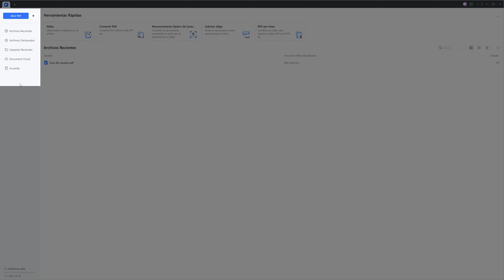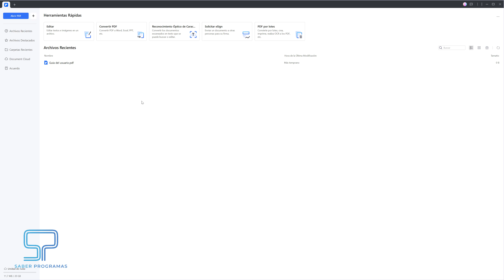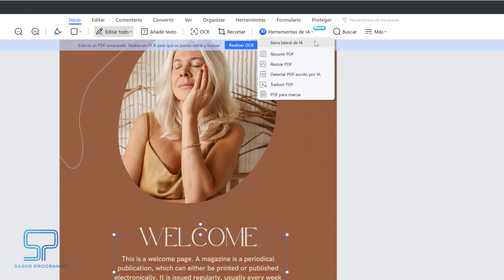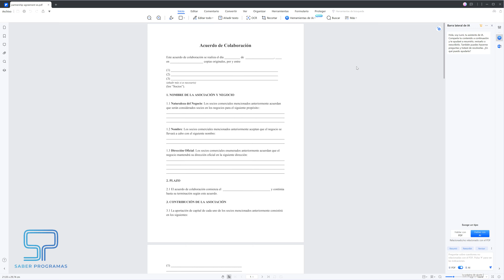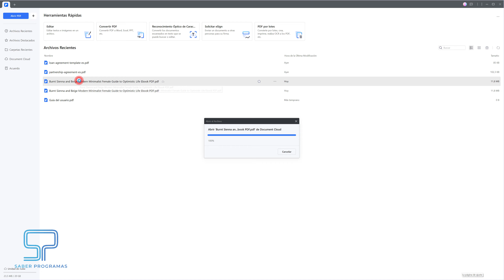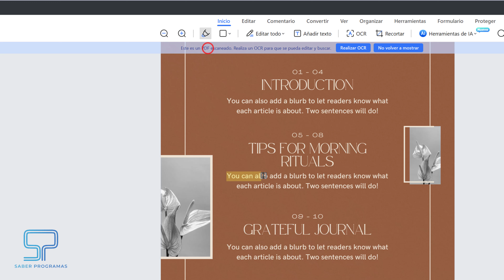🔍 Descubre CÓMO TRADUCIR y EDITAR tus archivos PDF con IA 🚀💻 | Wondershare PDFelement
📄🔍🎥 ¡Descubre cómo traducir, convertir y editar tus documentos PDF fácilmente! En este vídeo te guiamos paso a paso a través de las funcionalidades de la herramienta de IA de PDFelement.

Aprende a traducir tus PDF a otros idiomas, convertirlos a formatos como Word, Excel o PowerPoint, y editarlos con facilidad. ¡Optimiza tu flujo de trabajo y saca el máximo partido a tus archivos con PDFelement! No te pierdas este tutorial completo. PDFelement pdfeditor leerconPDFelement wondershare 📄💻🎬

00:00 Introducción
00:27 Sistema operativo
00:37 Interfaz de PDFelement
01:40 Traducir PDF a otros idiomas
02:23 IA para PDF
03:49 Convertir PDF a otros formatos
04:25 Editar PDF
05:03 Conclusiones